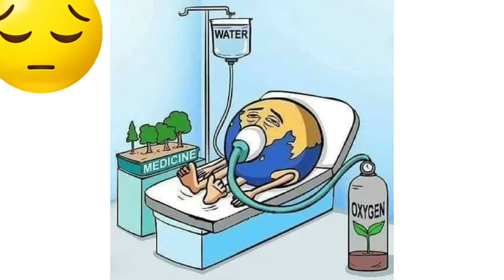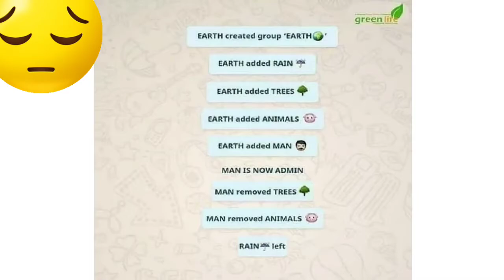can you find meaning in this pictures with deep hidden meanings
please save  world , water ,btrees , plants and animals